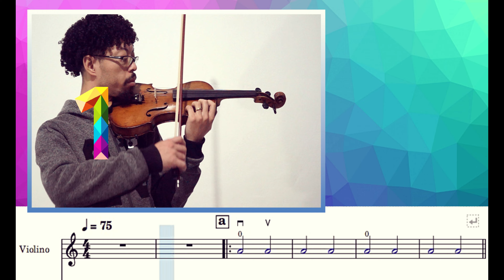LIÇÃO 05 EXERCÍCIO DA MÃO DIREITA 2 Tempos MÉTODO SCHMOLL VIOLINO CCB 2° corda LÁ 3° corda RÉ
COMO TOCAR NOTAS DE 2 TEMPOS NO VIOLINO
( Não apertar nenhum dedo ) NOTAS DE 2 TEMPOS
Estudo da Corda N°2 LÁ Solta e Corda N°3 RÉ Solta - Tempo de 2 Pão  / Exercício de Corda Solta Lá e Ré no tempo de Mínima ( 2 tempos cada nota ) / Corda Lá é a 2° Corda do Violino e Corda Ré é a 3° Corda do Violino

Para Aulas de Violino Presencias ou Online, entre em contato

Partitura de Violino para Violino Iniciante
Método de Violino Schmoll CCB